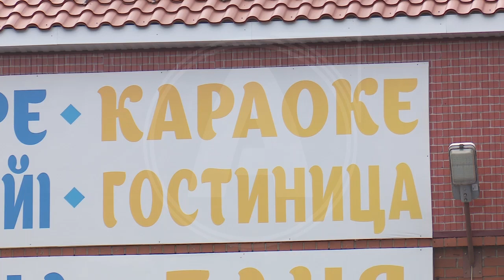Установят санпосты и ограничат выход людей на улицу старше 65 лет - оперштаб